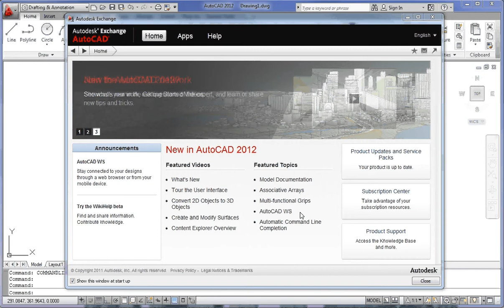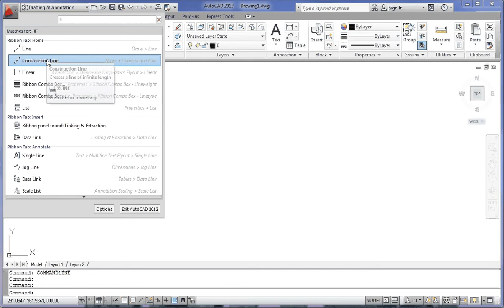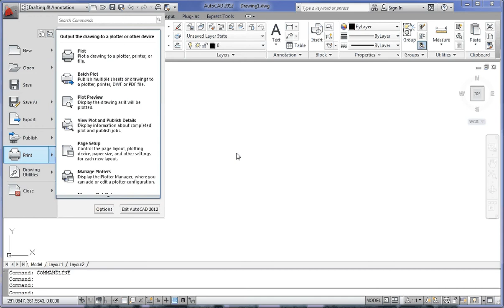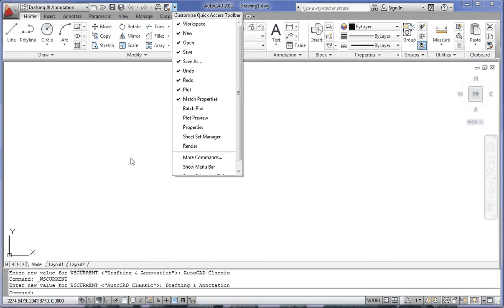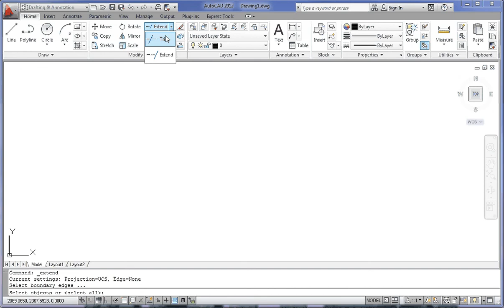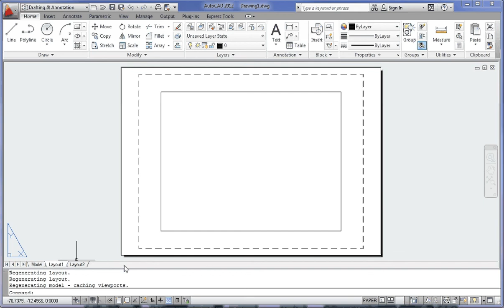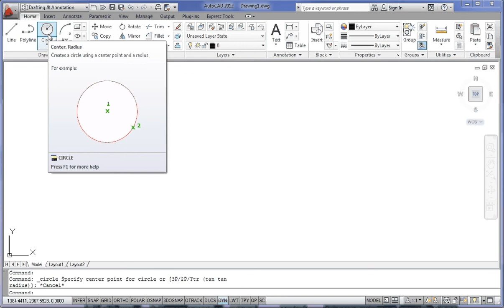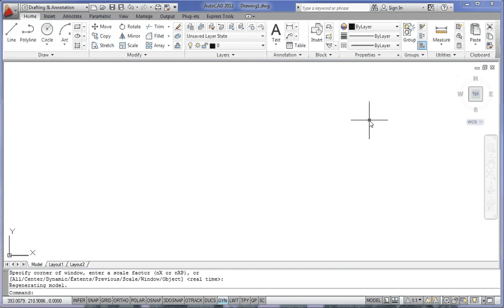User Interface.avi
Free Sample of our AutoCAD training Course - Introduction to the AutoCAD 2012 drawing window